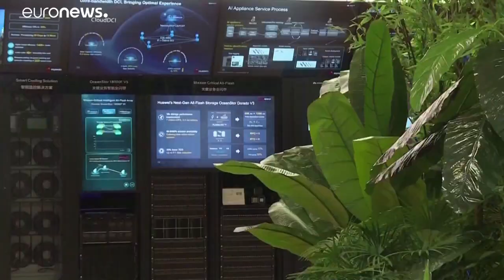الصين تبدأ تطوير تكنولوجيا اتصالات الجيل السادس 6G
أشارت تقارير جديدة إلى أن الصين بدأت البحث في تكنولوجيا الاتصالات الخاصة بالجيل السادس، في خطوة وصفتها بأنها تهدف إلى تعزيز أحدث الابتكارات في مجال الاتصالات اللاسلكية.…